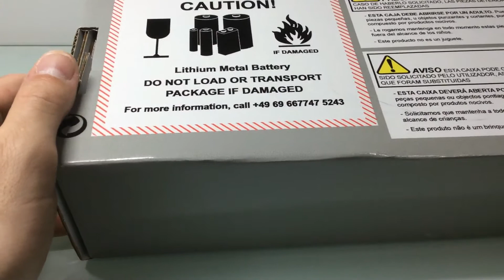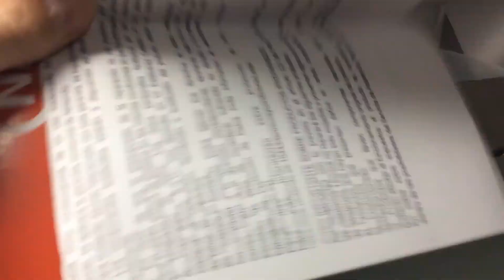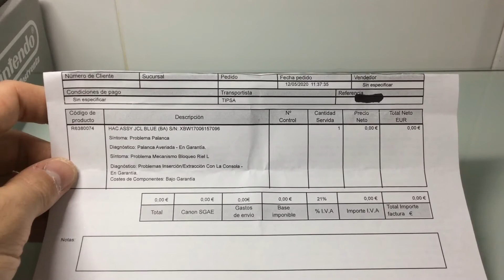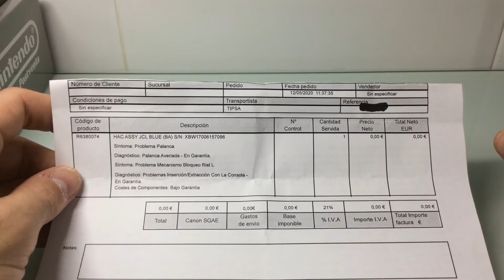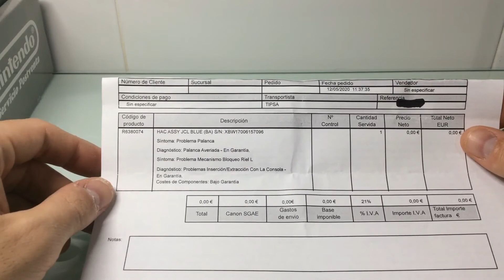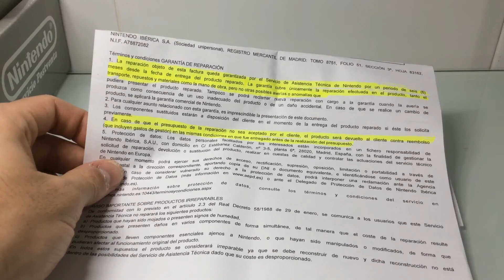REPARACION JOYCON NINTENDO. JoYcon DrifT.¿ARREGLO GRATUITO FUERA DE GARANTIA?.UNBOXING Y PRUEBA.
Video sobre el problema de el Joycon Drift. Unboxing de Joycon reparado e información esencial sobre su tramitación y coste.